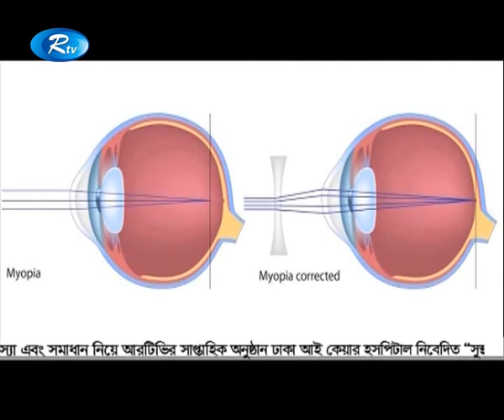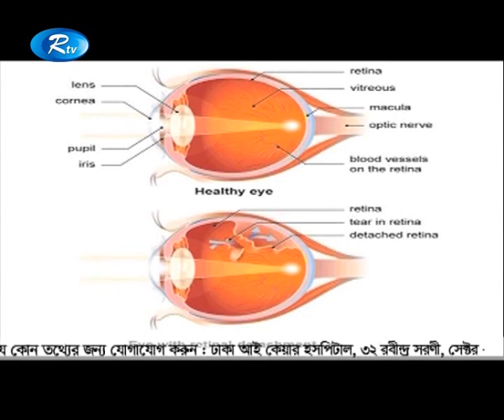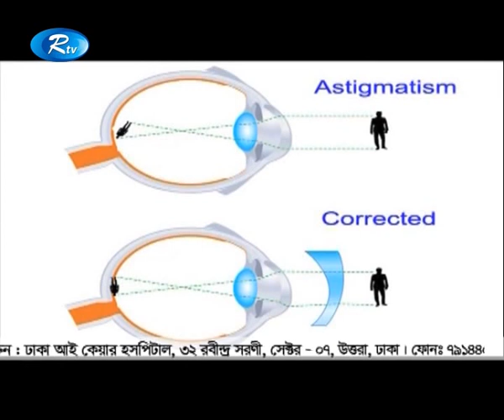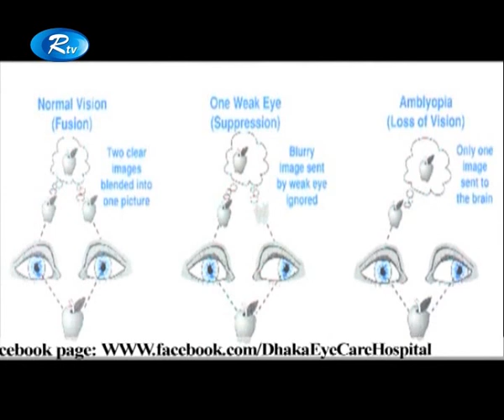শিশুদের চোখের নানান সমস্যা ও তার প্রতিকার